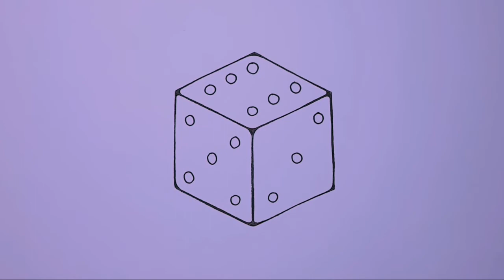dessin facile | comment dessiner des jeux facilement | dessin kawaii | dessins facile